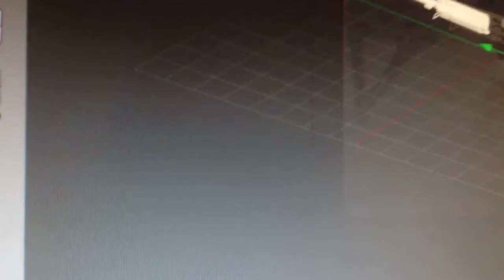Blender 3D m4 carbine texturing preview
Another preview of the M4 carbine, this time with the stock and the receiver being textured. Sorry about the slowness, but unfortunately i got other stuff to do which takes priority over this.